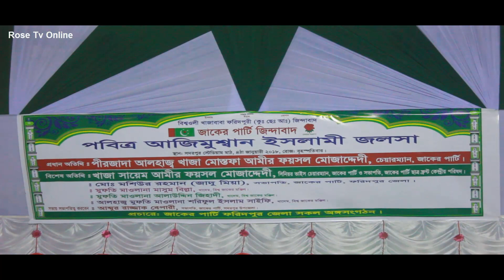সদরপুরের ঐতিহাসিক মাহফিলে, আটরশির তিন মূফতীর সতর্ক বানী!! Full HD Video.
04 January 2018
সদরপুর, Faridpur.